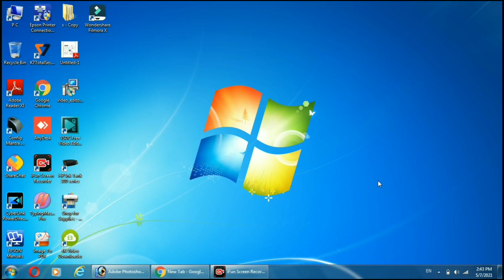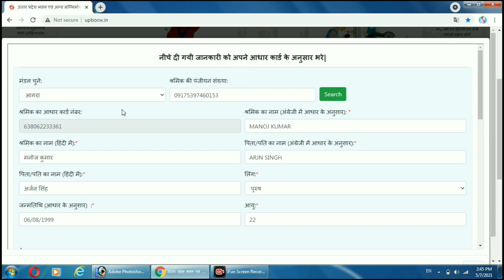लेबर कार्ड मे आधार कार्ड वेरीफाई या सत्यापन कैसे करें labour card mein Aadhar Card verify keshe kare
Thanks